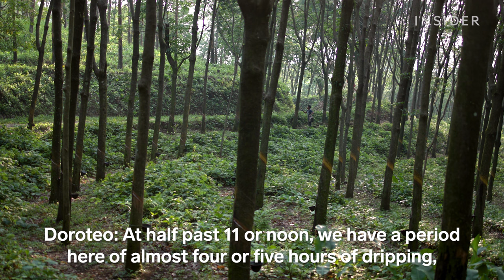Why Natural Latex Mattresses Are So Expensive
One of the most expensive mattresses on the market is made from natural latex. It’s hypoallergenic, biodegradable, and more durable than memory foam. You can buy a memory-foam mattress for a few hundred dollars, but natural latex mattresses usually cost over $1,500 and can exceed $2,000. Latex sap from rubber trees is in high demand from dozens of industries, including car tires. This high demand has caused deforestation and displacement of farmers in places like Cambodia. Some mattress companies source their latex from organic and fair-trade-certified farms in places like Guatemala, but the latex from these farms comes at a premium compared to the latex from noncertified plantations. We explored why natural latex mattresses are so expensive.